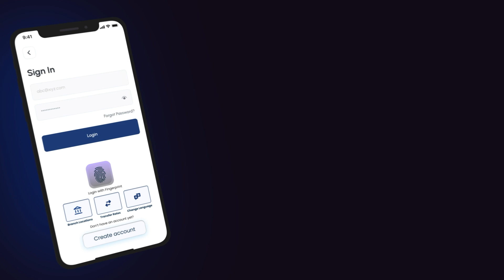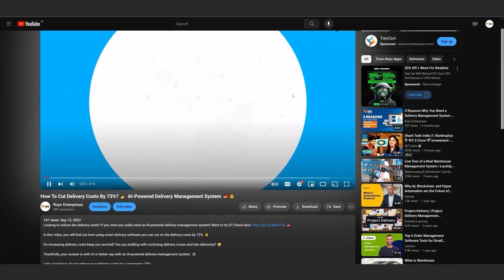How To Create a Stock Trading and Investment App ? | Stock Trading App Development Company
Want to create stock trading and investment app? click on the

In this video, we'll walk you through the process of creating your very own stock trading and investment app from scratch. In this comprehensive guide will cover everything you need to know. We'll start by outlining the essential features and functionalities of a stock trading app, such as real-time market data, user authentication, and portfolio management. You'll learn about the necessary tools and technologies, including front-end frameworks like React or Angular, back-end services, and APIs for fetching stock market information.

 We'll also discuss best practices for ensuring data security and user privacy, as well as tips for optimizing the app's performance.

By the end of this video, you'll have a clear understanding of the steps involved in building a functional and visually appealing stock trading and investment app. Whether you're creating this app for personal use or planning to launch it in the market, this tutorial will equip you with the knowledge and skills to succeed. So, get ready to transform your ideas into a powerful trading platform!

Time Stamps
00:00 - Introduction
00:22 Market Size
00:37 Components
01:05 Tech Suite
01:24 How to connect with us